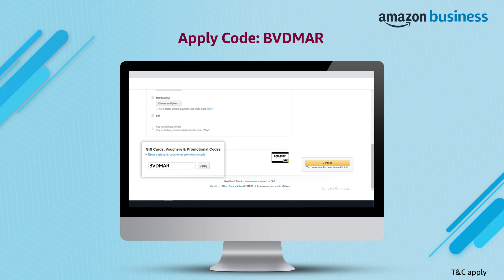Amazon Business Value Days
Business values days are back!
Get 10% Cashback on all your business purchases, that's not all don't miss out on the amazing blockbuster business deals. Hurry the offer is valid only till 31st March!